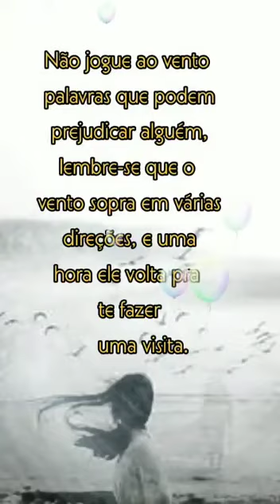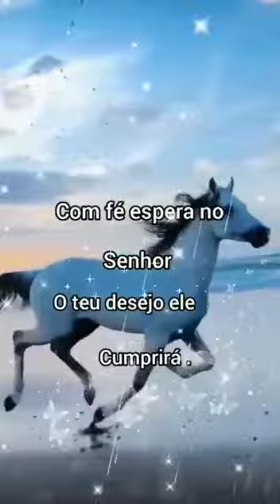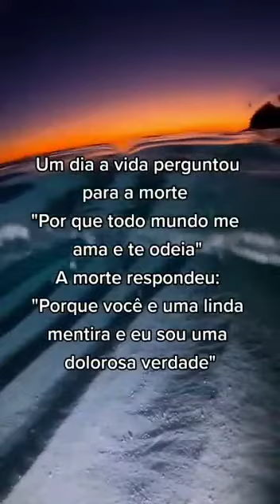# Francis Goya-----# Tornero.♥️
Vídeo de Cecília SÍLVA